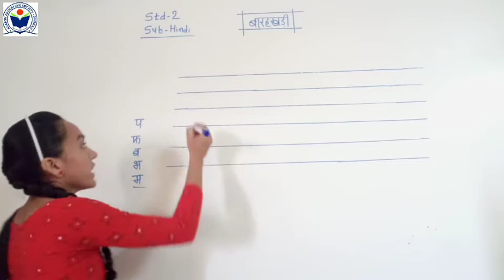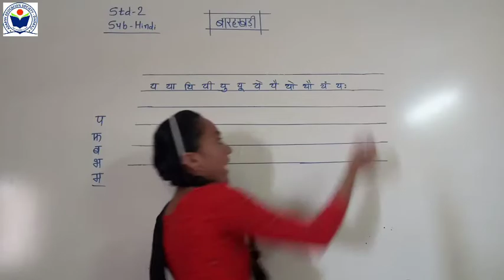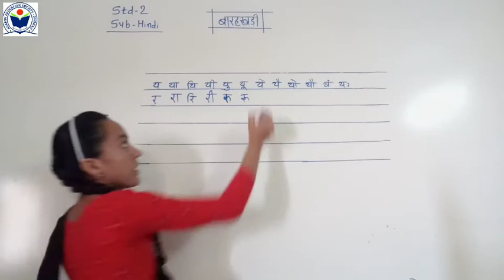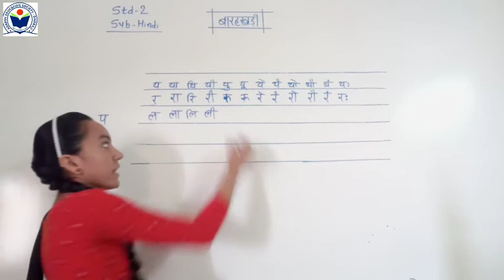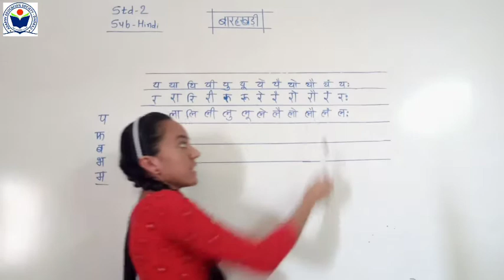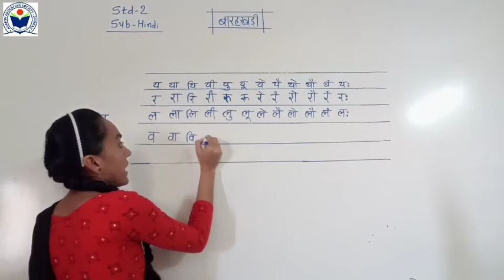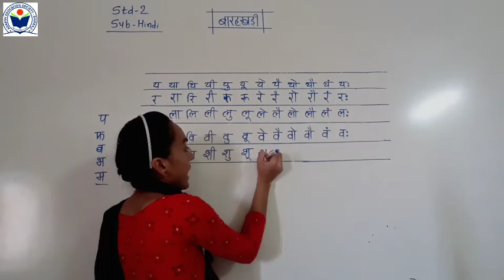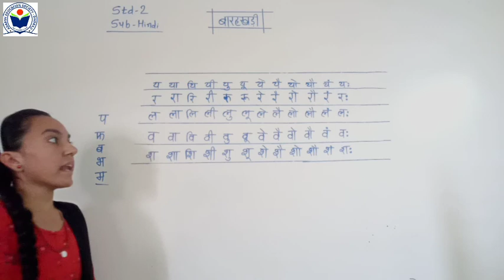Std 2 Hindi बारहखडी़ part 6